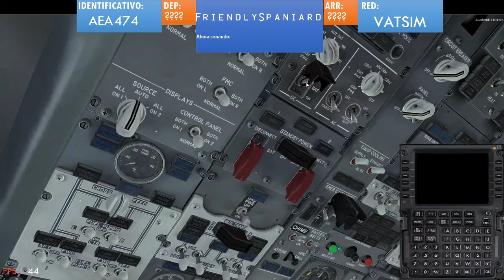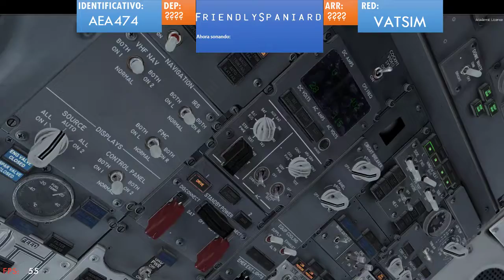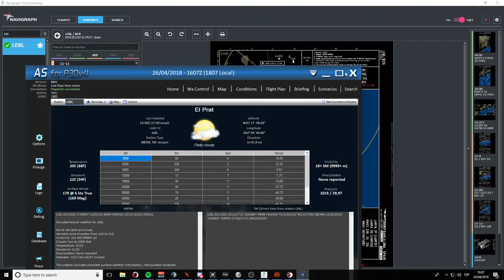ASG | AirSpain | LEMD - LEBL